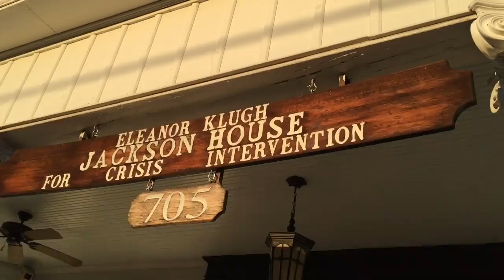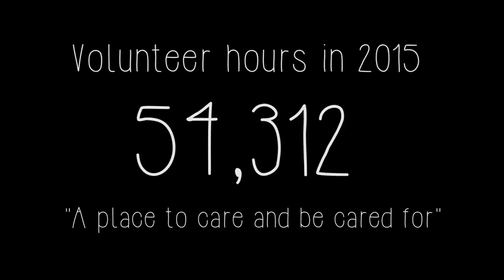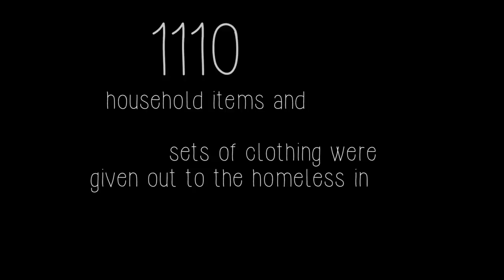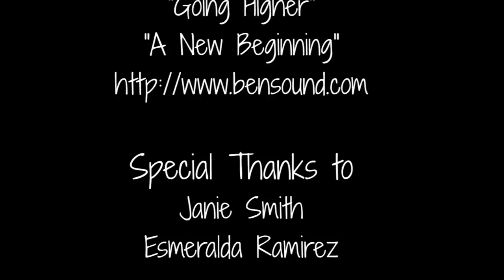EMMY 2017 | High School Short Form Non Fiction | Lakeside HS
Something about Saturdays: Documentary about a 15y/o volunteer at a food pantry.

Entrants: Scarlett Gooch and Bella Shelley.